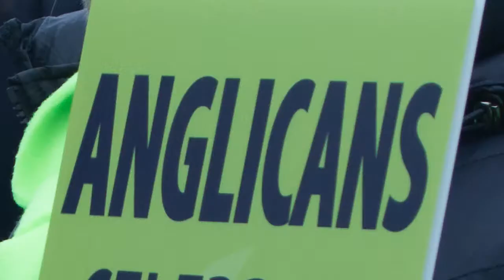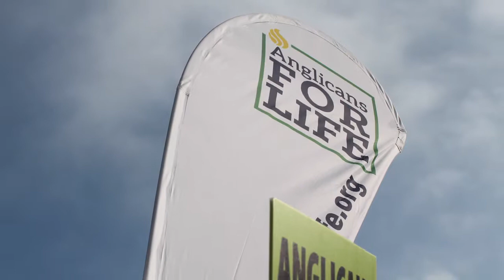Anglicans for Life Invites you to...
Anglicans for Life has produced this short promo of our January events to give you a flavor of the fun and experience that awaits you and your church friends when you attend our life-affirming events in Washington DC!